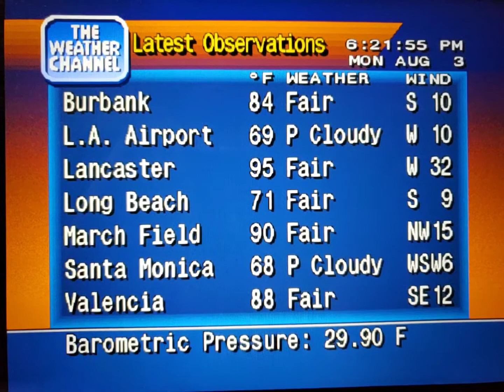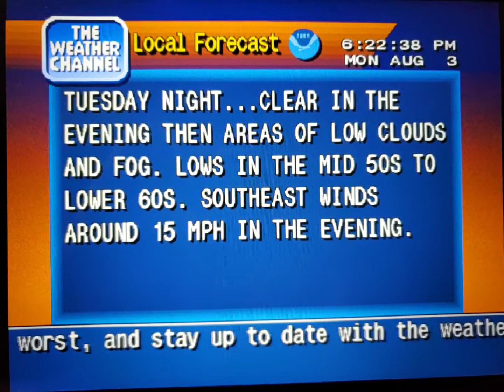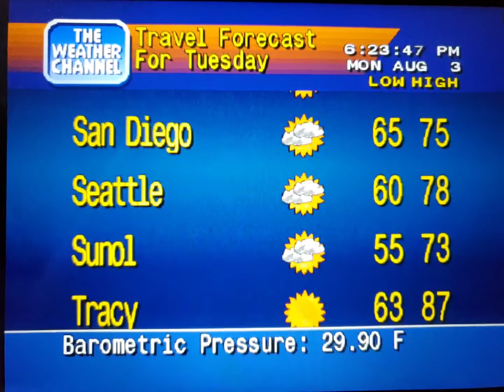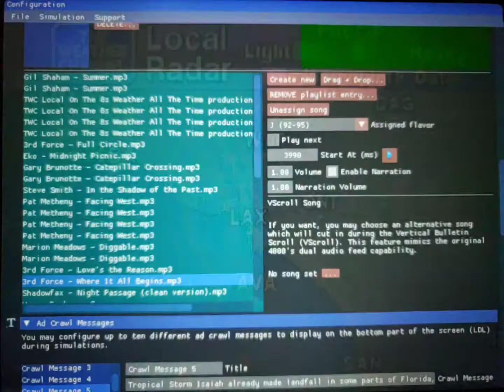WeatherStar 4000 Simulator Aug. 3, 2020(2)